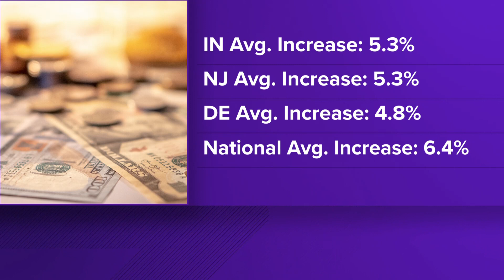Hoosier pay lags behind rest of the country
Since last June the average Hoosier's pay has gone up by 5.3 percent.